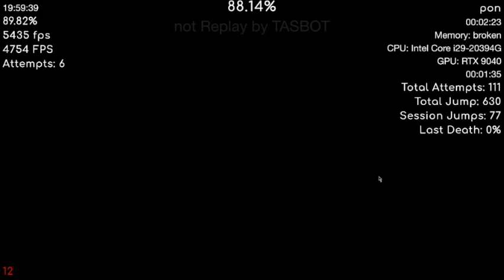SILENT CIRCLES 100% (E-59340 VICTOR) IMPOSSIBLE!!!!!!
ZYNVIRE OBOSRALSYA

Silent Circles
Xanii, Nswish, Dorami, Cursed
the brown
sakupen circles